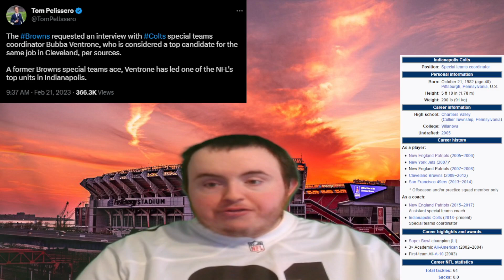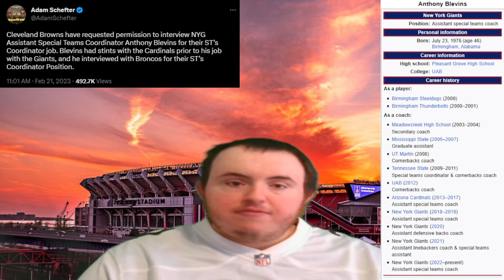BROWNS FIRE MIKE PRIEFER | Hire Ephraim Banda as safeties coach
The Browns finally get rid of Mike Priefer and now the Browns are searching for a new Special Teams coach!

Browns also hire Ephraim Banda to be the new safeties coach!